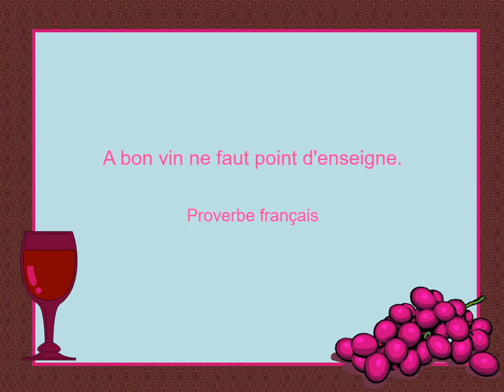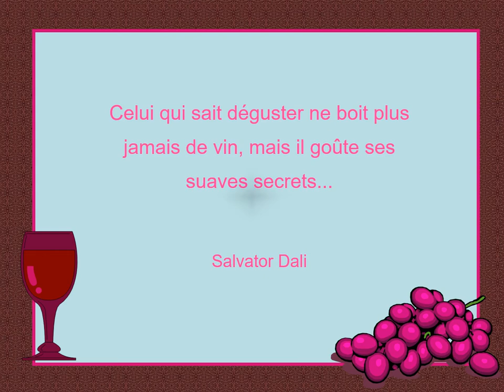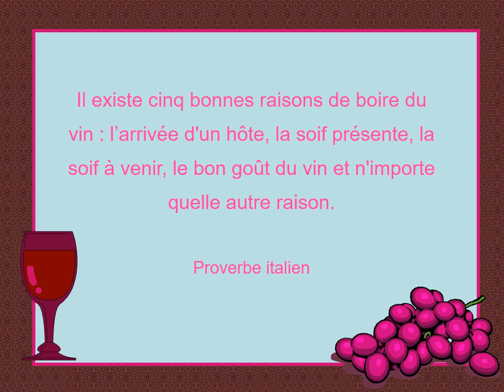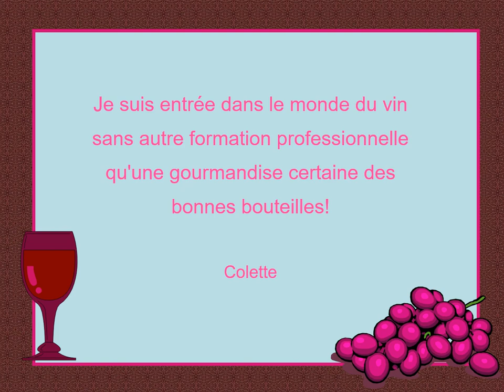Ah! Le bon vin! à Sancerre